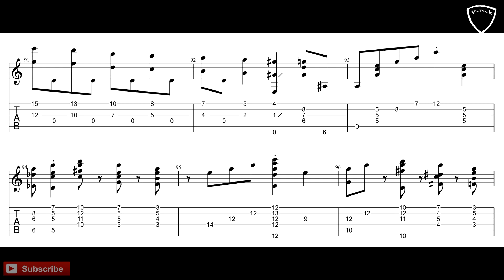Joe Pass Blues For Basie - Complete Transcription - Solo Jazz Guitar